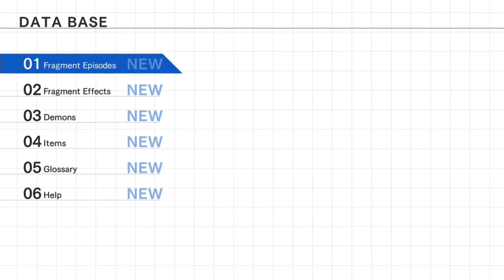Blue Reflection - Episode 04: A Tsundere Rival!?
Blue Reflection for PlayStation 4. A magical girl based, school life role playing game from Gust, and released by Koei Tecmo.

A clear summer sky spreads over the Hoshinomiya Girls' High School. This story begins with the belated start of school life for Hinako Shirai, who has just recovered from a leg injury due to a tragic accident.

The magical sisters Yuzu and Lime bestowed to her a special power to become a "Reflector". Hinako transforms into the magical Reflector form and protects the world from devastating forces for the sake of the world, and her own dream that she thought she had to give up on.